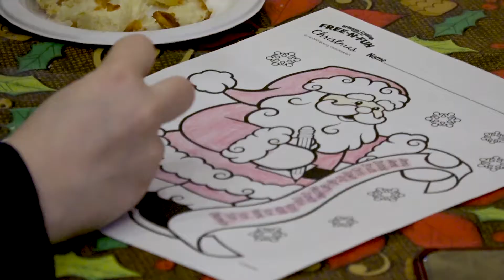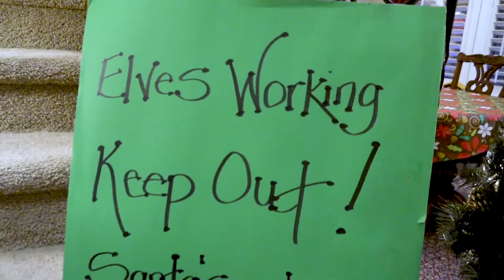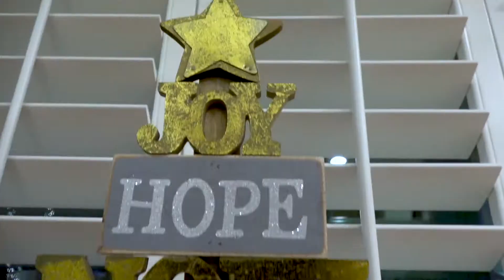Greater Phoenix Area Real Estate Agent: Thank You For Coming To Our Christmas Party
I wanted to take a moment to thank everyone who came out to the 2019 Penrose Christmas party. I look forward to seeing you all in 2020. We hope you have a Happy Hanukkah, a Merry Christmas, and a joyous New Year! Watch the video above for footage and testimonials from our holiday party. Also, watch this short video for my full holiday season message.

Want to know what your home is worth?

Want to look at homes on the MLS?

Jason Penrose
The Penrose Team
RE/MAX Excalibur
The Valley